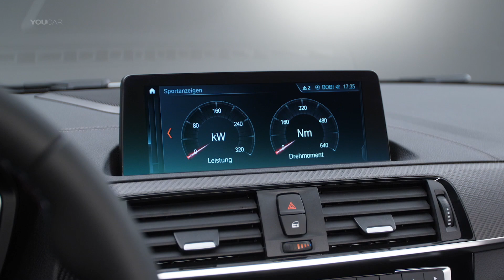BMW M2 Competition (2019-2021) DESIGN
The 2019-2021 BMW M2 Competition replaces its predecessor, the BMW M2 Coupé.

New 6-cylinder in-line engine with M TwinPower Turbo technology, based on the power unit from the BMW M3/M4, 3.0-litre cubic capacity, 410 horsepower (302 kW), peak torque of 550 Nm.

Sprint from 0 to 100 km/h (62mph): 4.2 s (with six-speed manual gearbox 4.4 s), top speed: 250 km/h (155mph), 280 km/h (173mph) with M Driver’s Package (limited).